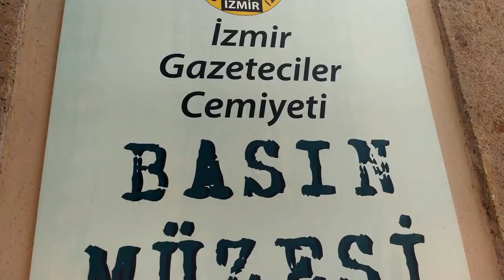Exploring Basmane Izmir | Turkey VLOG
We took a walk exploring Basmane Izmir neighbourhood, the area of “Basmane oteller sokağı”. Previously Armenian and Greek neighborhood, Basmane is now a stop to Europe for many immigrants and refugees. The old Greek architecture with cumba balcony (cumbalı) is worth admiring, but it is not in good condition.

If you are curious about journalism and radio, Izmir's Basmane should be on your “Izmir what to see” list, as over there you can find really nice museums: Journalism Museum and Radio & Democracy museums.

What do you think about this historical neighborhood, now home to Izmir refugees?